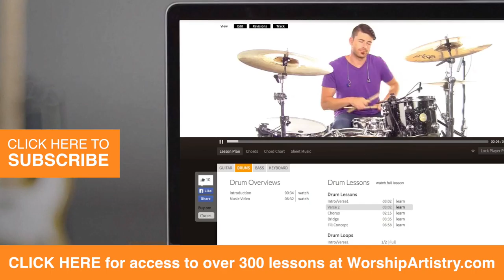Founder and Finisher - Room519 // Acoustic Tutorial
Learn to play the acoustic guitar part for Founder and Finisher by Room519 in this tutorial lesson from Worship Artistry. Sign up for a free account to get access to the full versions of all our lessons You’ll get video lessons, chord charts, tabs, sheet music and more.